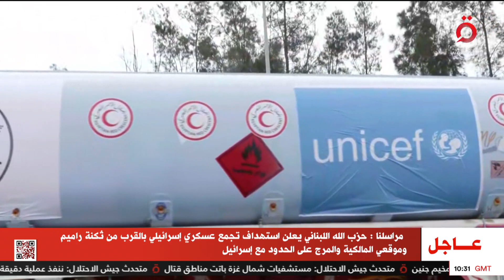نشرة أخبار الثانية عشرة ظهرًا من القاهرة الإخبارية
17/11/2023